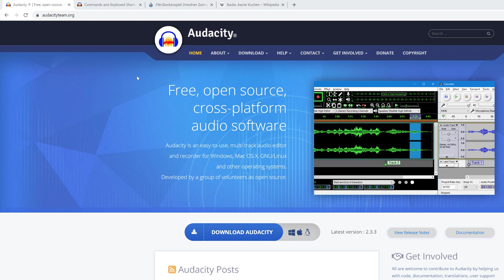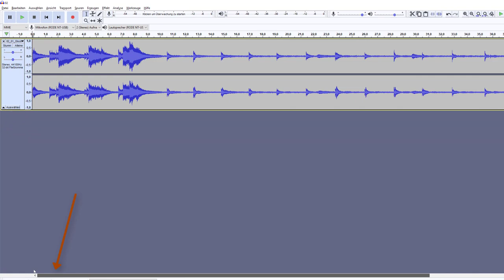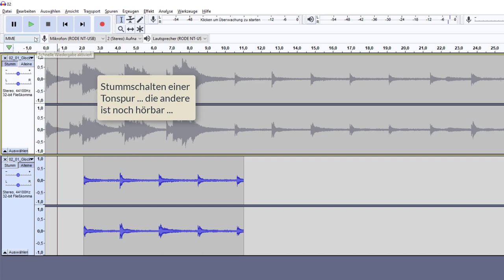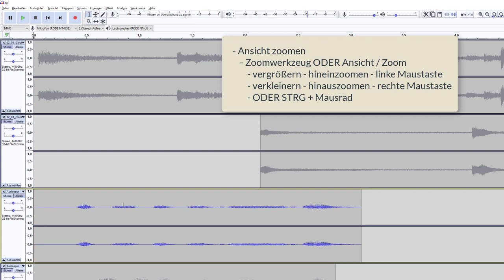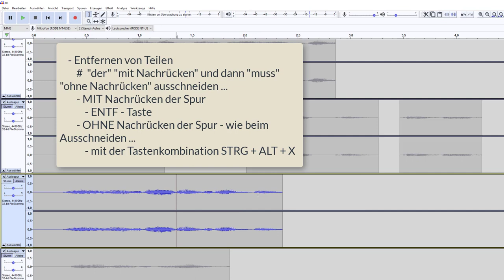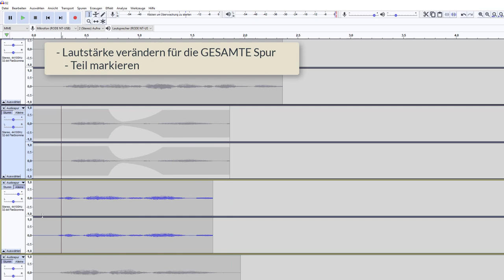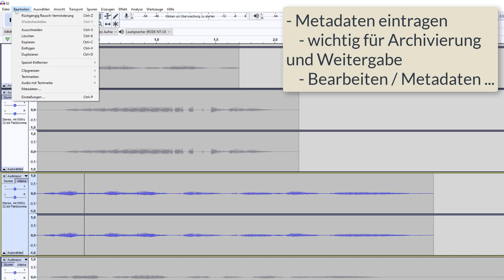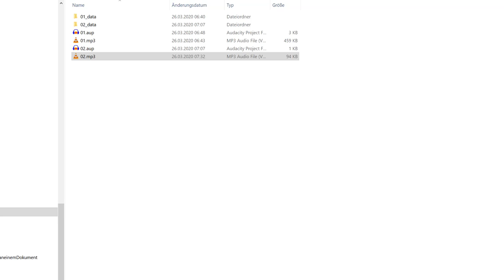Audacity Basics - Grundlagen Schritt für Schritt lernen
In diesem zweiten meiner dreiteiligen Videoreihe zu Audacity zeige ich dir die wichtigsten Grundlagen wie Aufnahme, Lautstärke, Schneiden, Verschieben, Metadaten, Mp3-Export.
Darüber hinaus lernst du auch ausgewählte Bereiche zu duplizieren, das Tempo zu verändern und Geräusche zu verringern. Du kannst alle Arbeitsschritte nachmachen!